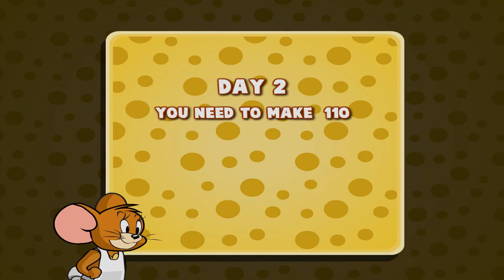TOM AND JERRY GAMES - JERRY DINER. DAY 1-2. Fun Tom and Jerry 2019 Games. Baby Games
► Like video, Make Comments And Have a Fun!

Sit customers take their orders and bring them their food don't take too long or they'll get impatient. Purchase upgrades to make your diner better and give customers a better service. If you like Jerrys Diner you can put it to your favorites. So it can be convenient for you to play later!